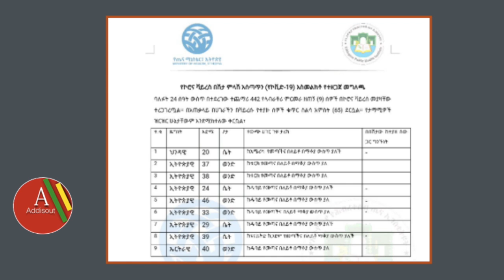የስራኤል ዳንሳና እህተ- ማሪያም እውነት ወይስ ሿሿ?